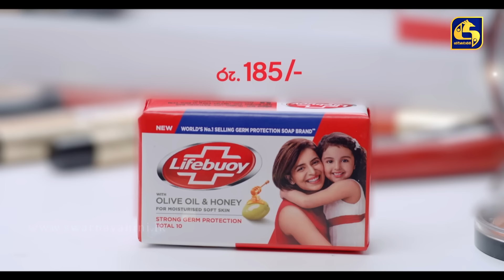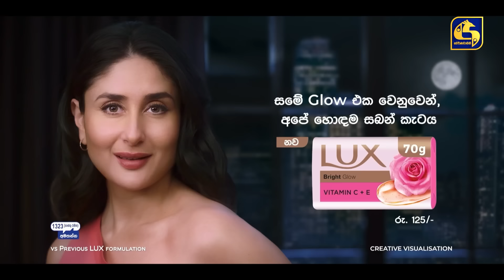Bioscope || EPISODE 11 || බයිස්කෝප් || 15th April 2024